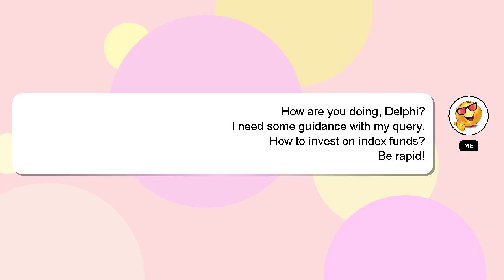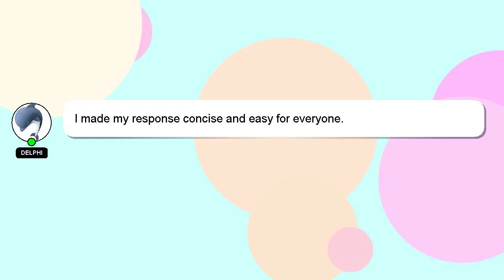How to invest on index funds?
Let me give you a brief introduction of who I am, Hello, I am Delphi. Let me assist you in answering any questions you may have. - How to invest on index funds?

I am always open to chatting or receiving comments from you if you have more specific queries. I will express my appreciation for your answer by 'hearting' it.

*2 What we are experimenting :*